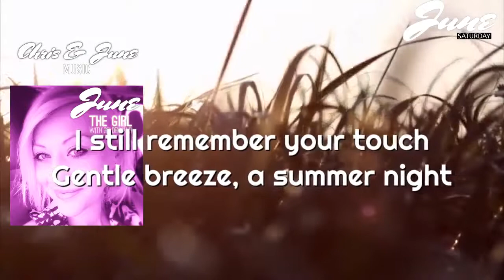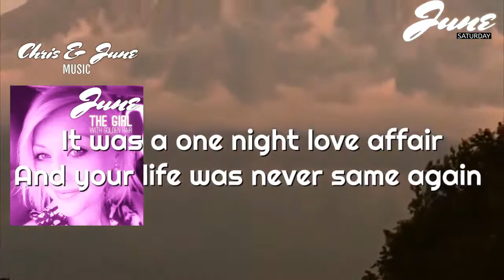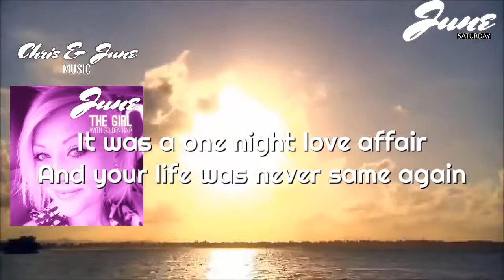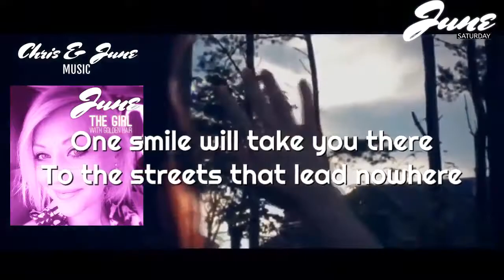June Saturday - The Girl With Golden Hair Song - Topdisco Radio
DISCO DE LA SEMANA EN TOPDISCO RADIO 8 AL 15 NOVIEMBRE 2017.

La personalidad de June es brillante y apasionada. A ella le gusta decir que es una luchadora emocional. Le encanta reír y bromear, no se avergüenza de mostrar emociones. Eso es junio. "Tómalo o déjalo", dice ella.

Nacida y criada en Croacia, con raíces húngaras de ambos padres, a June le gusta decir que es húngara croata. Pero, ella sería la persona más feliz del mundo si todos lo hicieran y pudieran llamarse a sí mismos: humanos.